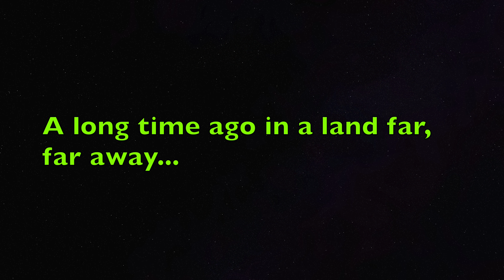Latvia - Tukums Municipality Nature - Bird Eye View